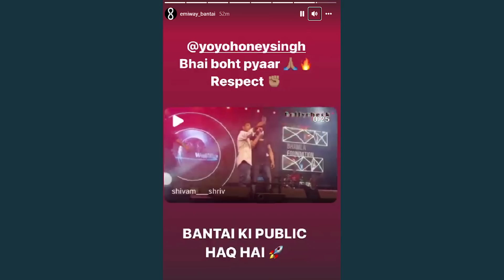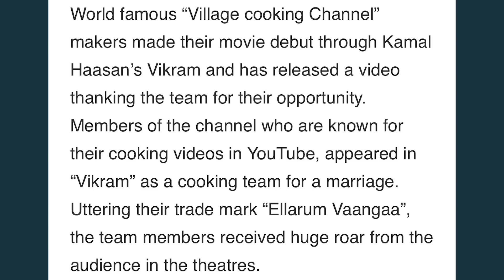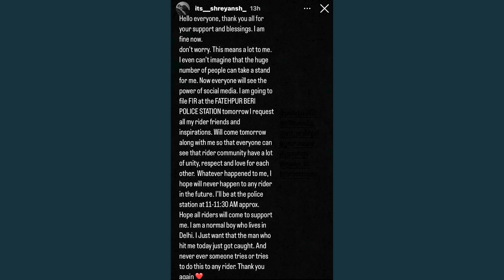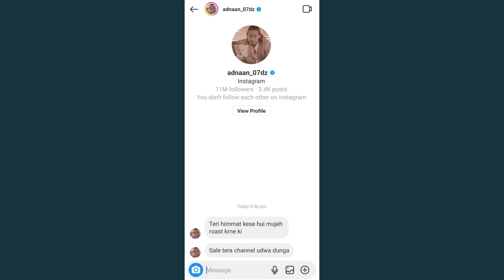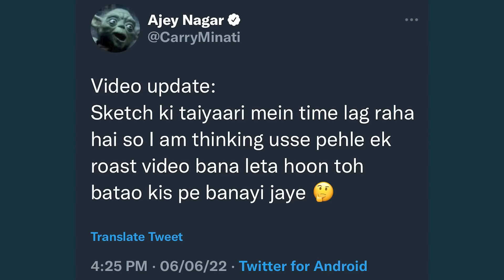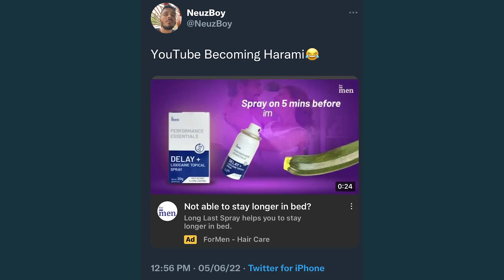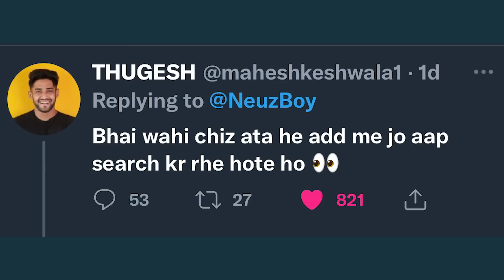CarryMinati ROAST Adnaan 07 & Team 07?, CAR Hit A Biker!- Police Update, Ashish Chanchlani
News Credit-
Sanket Kanchan
Moid Munna

Mentioned Videos/Links-